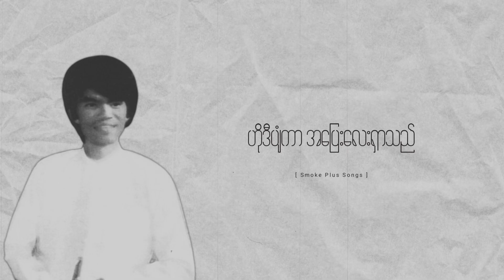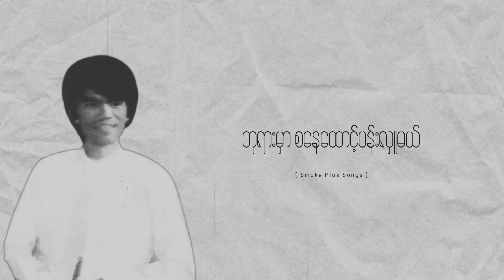သိန်းတန် (မြန်မာပြည်) | စနေထောင့်ပန်းလှူမယ် (၁၉၈၁)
| စနေထောင့်ပန်းလှူမယ် (၁၉၈၁)

တေးရေး - ကိုလေးလွင်
တေးဆို   - သိန်းတန် (မြန်မာပြည်)

Copyright to Song Writer, Singer, Producer
This is lyrical entertainment copy.

SMOKE PLUS SONGS